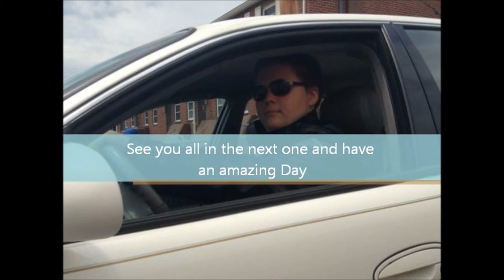About My Channel Winter Edition 2016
Join The JACHANNELSQUAD